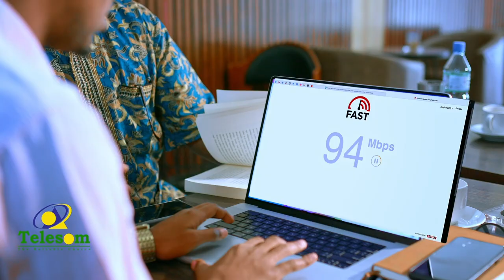"Raggu guudka waa ka siman yahay, balse waxay ku kala gaar yihiin garasho weeyaan" Abwaanad Raxma.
"Raggu guudka waa ka siman yahay, balse waxay ku kala gaar yihiin garasho weeyaan" Abwaanad Raxma xuseen.